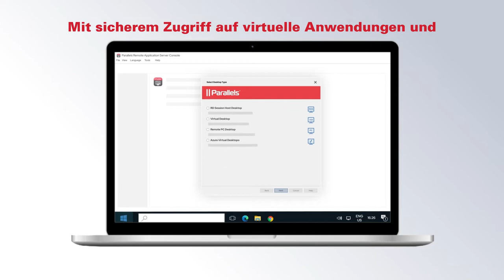Parallels RAS: Die einfache und sichere Remote-Lösung für mobiles Arbeiten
Entdecken Sie die Vorteile des Parallels Remote Application Servers (RAS), einer Lösung die Ihren Mitarbeitern sicheren Zugriff auf virtuelle Anwendungen und Desktops bietet – von jedem Endgerät aus und mit jedem Betriebssystem. Schnell und einfach in der Installation, Administration und Skalierung unterstützt Parallels RAS Sie dabei, die Anforderungen von heute und die Herausforderungen von morgen zu erfüllen.